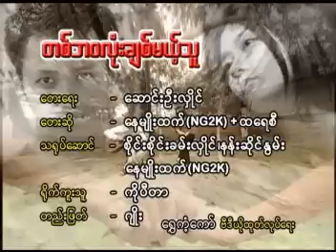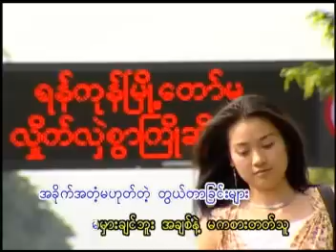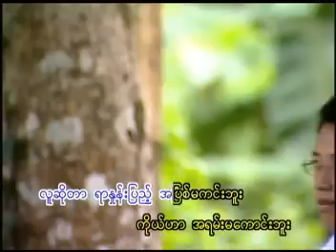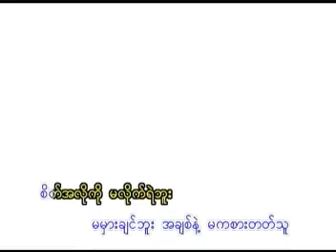~NG2K, Nay Myo Htet, Hta Ray Se - Ta Bawa Lone Chit Mae Thu~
Myanmar Karaoke !